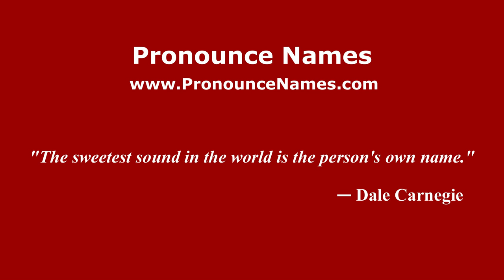How to Pronounce Kaveh - PronounceNames.com